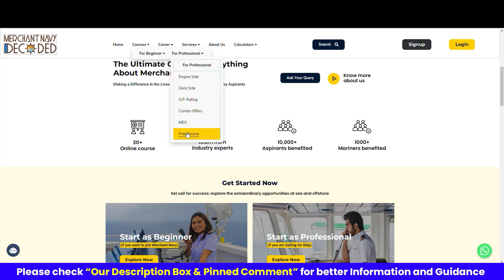What are the Shore Job Opportunities for Marine Engineers outside Core Shipping? | Ship To Shore